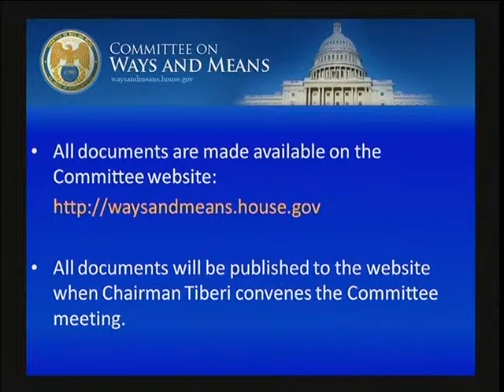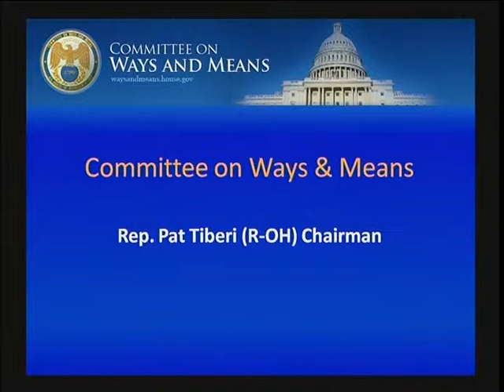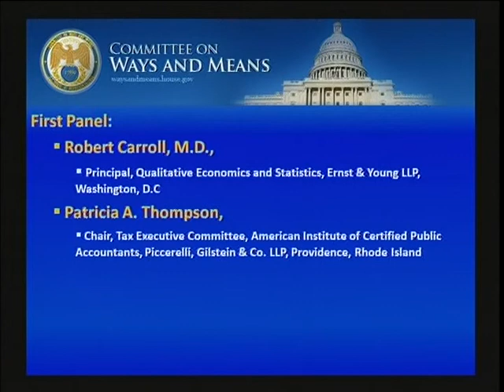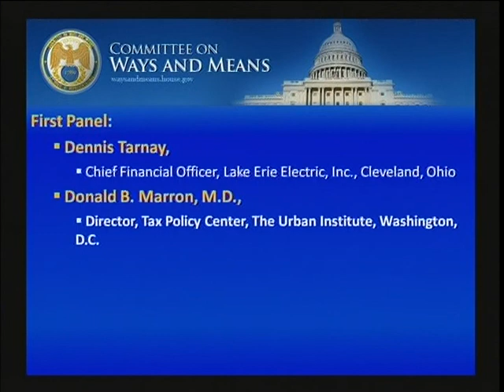W&M Hearing: Mar 3, 2011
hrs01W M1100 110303